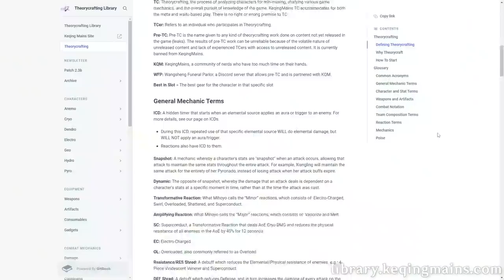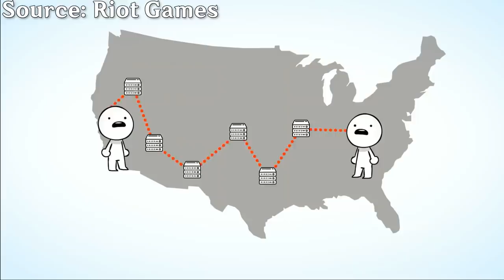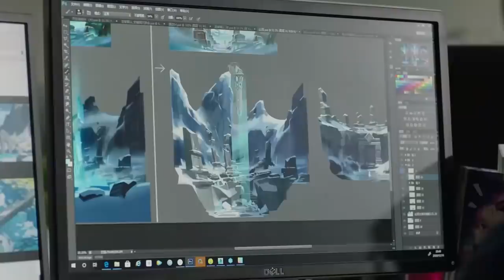The Problem with Genshin's Multiplayer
Multiplayer is so successful and popular that it really makes you wonder why miHoYo hasn't made any attempts to improve Genshin's. In this video I attempt to answer that question and discuss the issues I currently have with co-op and WindTrace.

Intro: 0:00
Why Multiplayer is Successful: 0:38
Genshin’s Limited Co-op Mode: 1:39
The Problem With Windtrace: 2:39
Combat Based PvP: 4:25
What are Raids: 5:59
“Raid Bosses” in Genshin: 7:41
Playing with Other People: 8:49
Internet Connections: 9:36
Long Game Sessions: 10:26
Development Investment: 11:11
WindTrace is Still Well Designed: 12:36
In Conclusion: 13:16